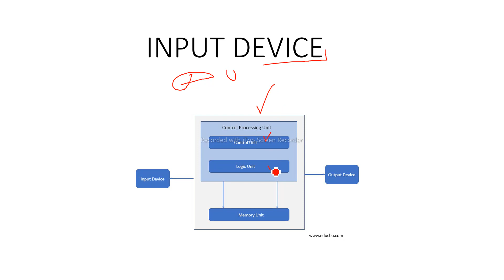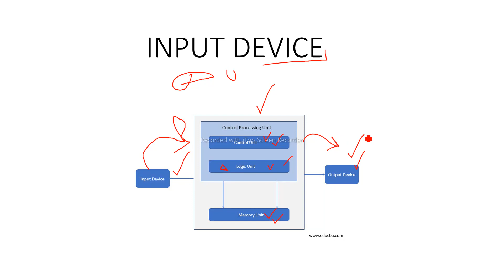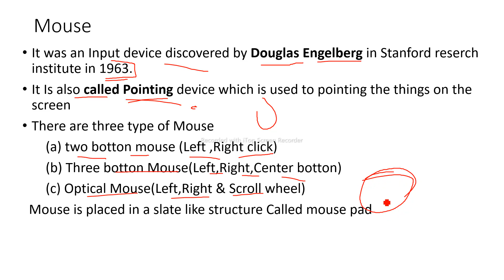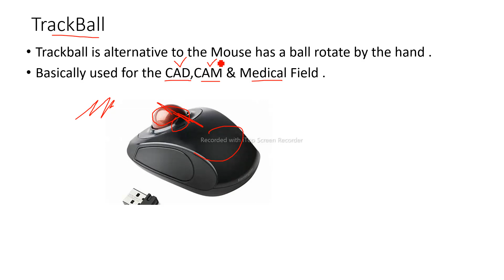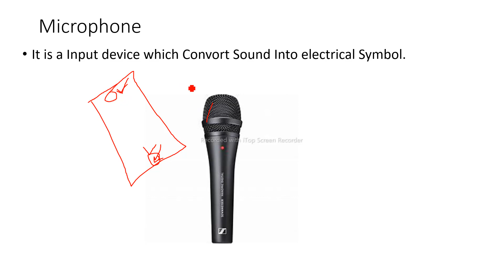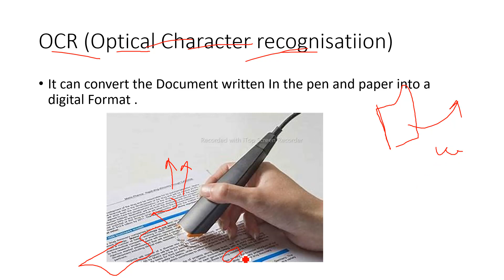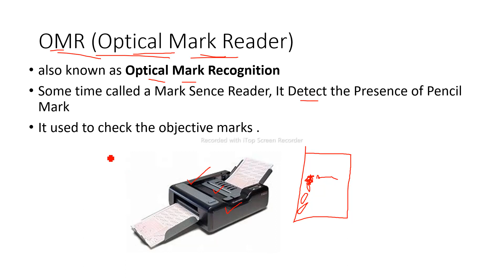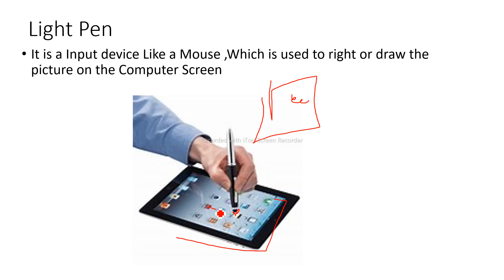Computer class-6(Input device)